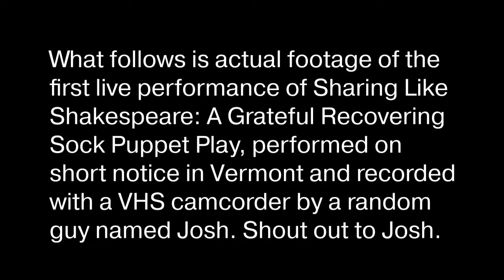Failing @ Sharing Like Shakespeare: OPENING NIGHT: Scene 3 (Failure Blog #9)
Below you will find the original rough script:

Scene Three: Sharin' Like Shakespeare
Setting: A meeting. Problem Mike is chairing. Several of the sock puppets are adorned with fancy aviator style sunglasses with tiny lights attached to them. One addict has on a purple suit complete with feather hat. Problem Mike’s shirt reads “Dub Step or Die”.
Problem Mike: I’m an addict and my problem is Mike. We will now go around the room in a circle of friziendship and introduce oursizelves. I’m an addict and my problem is Mike.
(unison echo): Hey Problem
Sarah: I’m a newcomer named Sarah (unison echo Hey Sarah)
Rufio: I’m Rufio. I’m an addict. (Hey Rufio)
Amanda: I’m a happy Addict named Amanda (unison echo Amanda)
Steve: I’m an addict named Steve (unison echo Hippie Steve)
Bill: I’m an addict named Bill. (unison echo Angry Bill)
Madelyn: I’m a miracle named Madelyn (unison echo hey Madelyn)
John: I’m John, very blessed, S on my Chest, walk with the rest, truly grateful recovering addict (unison echo mumble sounds kinda like OK whatever)
Romeo: I’m an addict recovering from the disease of addiction. My name is Romeo.
Problem Mike: There is only one requirement for membership, the desire to stop using. In an effort to promote clarity and reduce distractions however, the Hollywood group would kindly ask that members turn their stunner shades off or to a level at which they will not stun.
(At this point two of the three members wearing the glowing stunner shades get switched off so they are no longer illuminated. One simply remains on, un-phased)
Problem Mike: I will now open the floor for sharing with a show of socks. (Romeo wagging) O.K., Romeo. You got it.
Romeo: ASK YOUR SELF! Would it be insane to ask for a heart attack or a fatal car accident? If you can agree with this than you should have no problem with recovery. That is unless you pass over the steps with a minimum of concern! You must work the first step perfectly! Your disease is out in the parking lot doing Yoga and Pilates, getting all limber and flexible and strong and shit!
When I came into these halls I was tore up from the floor up. But then through step work I got a checkup from the neck up. Now, I’m too blessed to be stressed. Dependence on God gives me independence in life. Which is why you don’t see me around much, I’m busy living my wonderful life!
And my life is so wonderful today because when I have a problem I let go and let god.
I always keep a “G” and an “R” in front my my attitude, because gratitude is key. A grateful addict such as myself will never use! Thanks for letting me share like Shakespeare.
(unison thanks Romeo)
Problem Mike: Sarah did I see your sock go up?
Sarah: I’m a newcomer and my name is Sarah today. I just really think I need to hear myself share today, like, for me, you know? I need to share for me. I like to think I carry the message to myself in a meeting today. Thanks for sharing Romeo. I love coming to meetings and hearing the message today! Check it out ya’ll I had breakfast today! Nahmsayin? I had some fruit and Belgian Waffles for breakfast today! I’m just trying to keep the focus on me today. We clean up in here and thats how we stay clean up in here. Nahmsayin? It works if you work it today. Sometimes you gotta fake it til you make it up in here. I know exactly what you are talking about Romeo. I’m sayin like I know men aren’t supposed to sponsor women but you helped me today. I got alot out of that. Check it out ya’ll. I gave a bum a sandwich today. I went right up to a bum you know and I gave that bum a sandwich today. I didn’t ask for anything in return today cause I’ve got a new way to live today you know? You know this is a unanimous program. It’s a unanimous program of reformery up in here. I am just so grateful today. I just joined a homegroup, the 3 C’s group. I’m excited to go to my first business meeting tomorrow night and see what that whole thing is about. Thanks for letting me share.

(YouTube description character limit exceeded...)